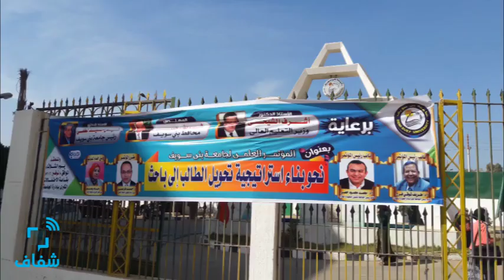كلمة ا.د. محمد لبيب سالم علي هامش المؤتمر الأول لطلاب بجامعة بني سويف